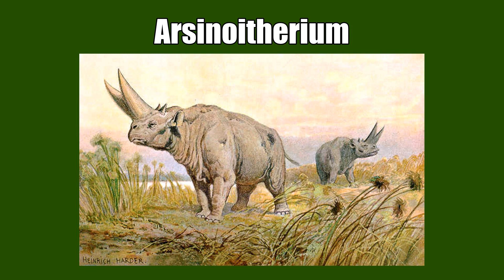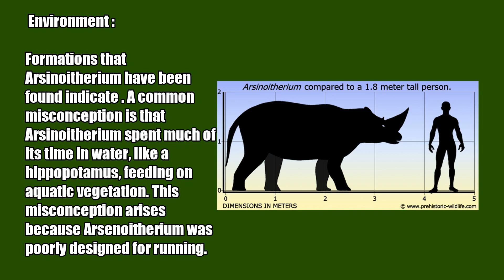Have You Seen Any Arsinoitherium Before?